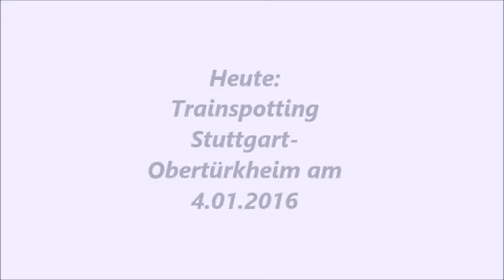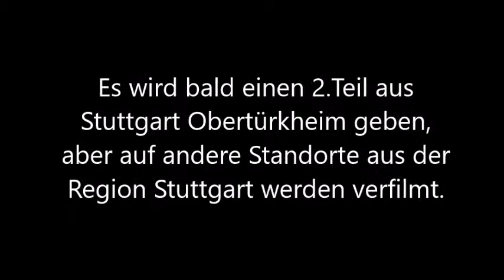Personenverkehr in Stuttgart-Obertürkheim!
Herzlich Willkommen bei TrainLP.
In diesem Video sind Nahverkehrs und Fernverkehrszüge in Stuttgart Obertürkheim zu sehen.
Stuttgart Obertürkheim ist auf der Strecke von Stuttgart Richtung Plochingen/Ulm/Augsburg/München...

Weitere Videos aus dem Raum Stuttgart findet ihr in der playlist "trainspotting".

Wenn euch das Video gefallen hat, würde ich mich über ein Abo,eine Bewertung und Kommentare freuen! Gerne auch kritisch.

Bis Bald!